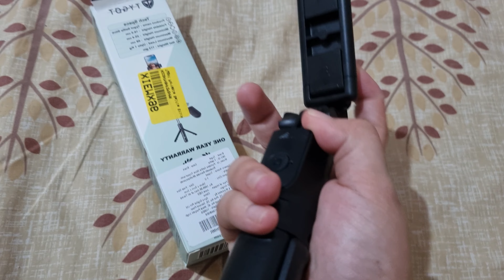MASAYA DAHIL FREE NA ULIT? ANG PAG ALIS NG AKING MGA BYENAN|| FILIPINA LIVING IN INDIA